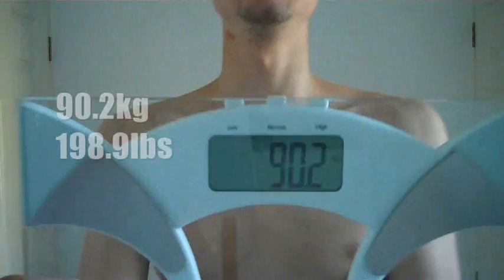Day 14 Of The 21 Day 5,000 Calorie VEGAN Challenge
For the next 21 days I will be eating 5,794 calories a day of a VEGAN high carb low fat diet of real foods! I have done this twice before, once with a low carb high fat diet of real foods where I put on 1.3kg but lost 3cm from my waist, and once with a high carb low fat diet of fake foods where I put on 7.1kg and grew 9.25cm on my waist...

...what do you think is going to happen this time?

Also, feel free to follow me and ask me questions on Twitter :)